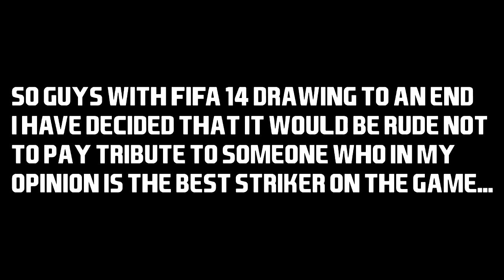FIFA 14 - A FAREWELL TRIBUTE TO VIERI...CHRISTIAN VIERI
In my opinion this is the best striker on the game. Didn't have a lot of time to produce this and most of the better goals were misplaced :( Anyway let me know your best striker on FIFA 14!

Song - Hoodie Allen - No Interruption